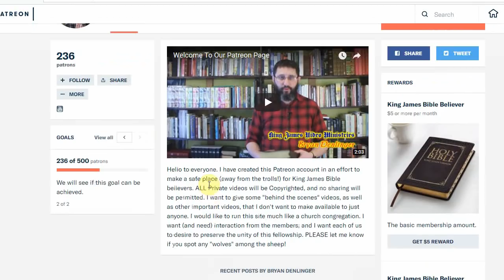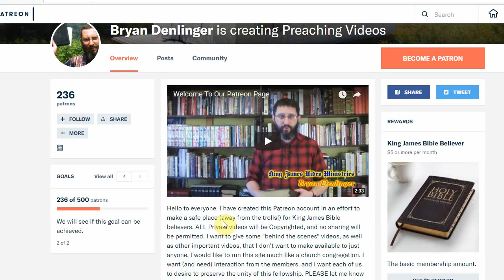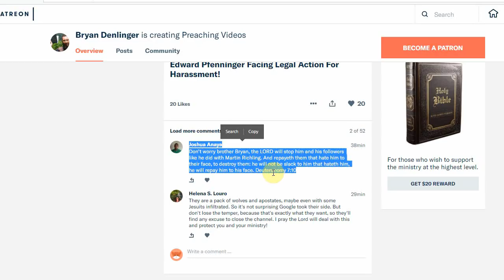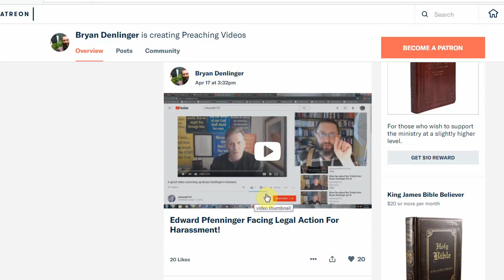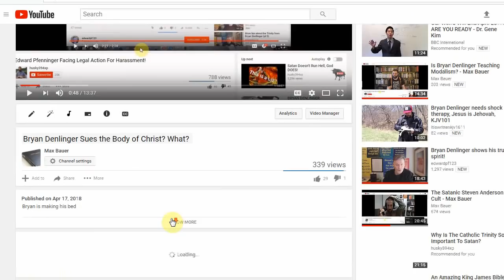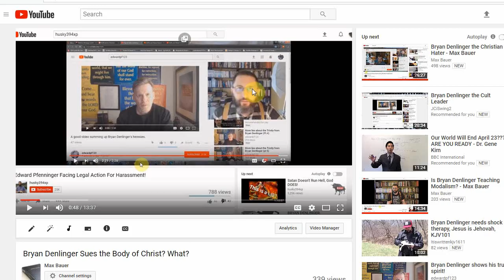Google Canceled Bryan Denlinger I Wonder Why - Max Bauer